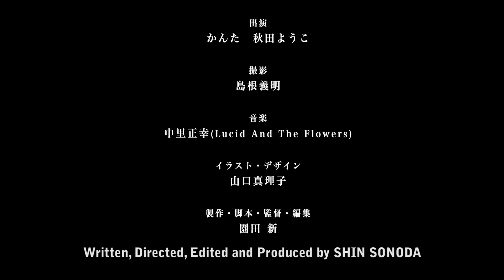短編映画「DISTANCE」予告編｜ DISTANCE TRAILER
【本編視聴はこちら】

製作・脚本・監督・編集：園田 新
出演：かんた、秋田ようこ
撮影：島根義明
イラスト・デザイン：山口真理子
協力：KEYAKI WORKS
制作：CiNEAST